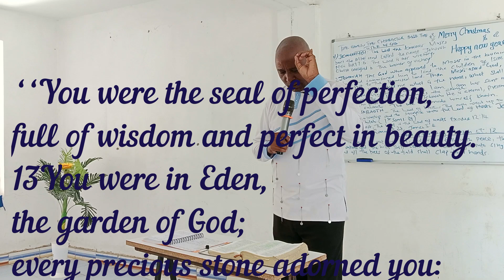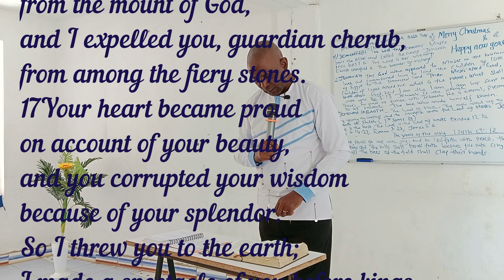Christmas RESTORATION Part 1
Christmas is the day when we commemorate the birth of Jesus Christ. When God sent His only begotten son, the new Adam, his objective was to restore the fellowship with the human race that was lost in the garden of Eden through old Adam. So for this reason, nobody should self condemn but rather seek the forgiveness of Jesus whose objective is to reconcile mankind to the creator.